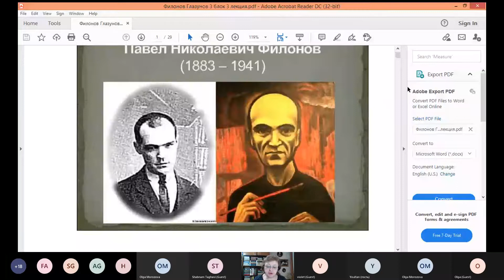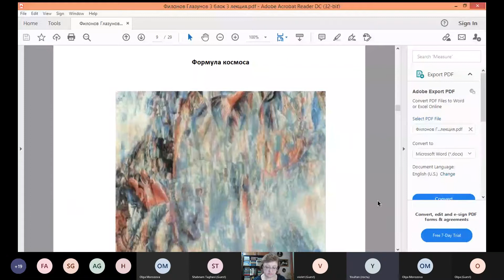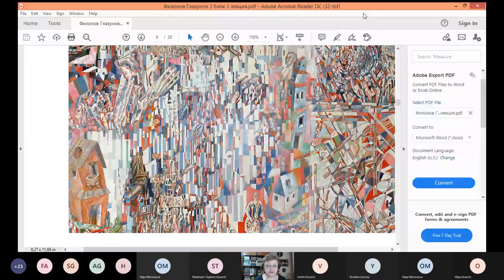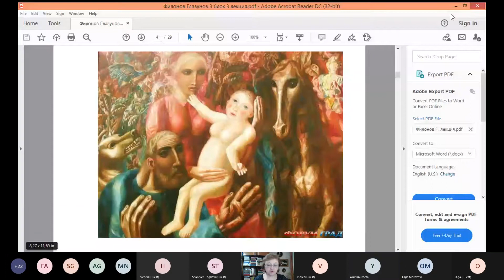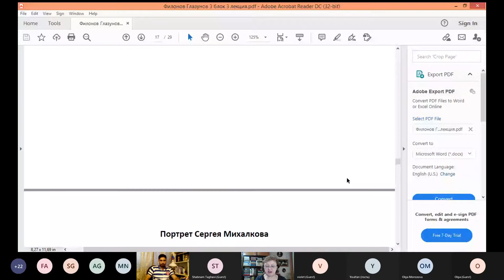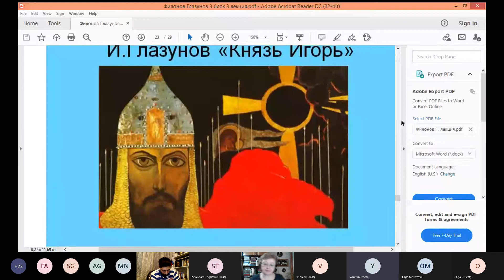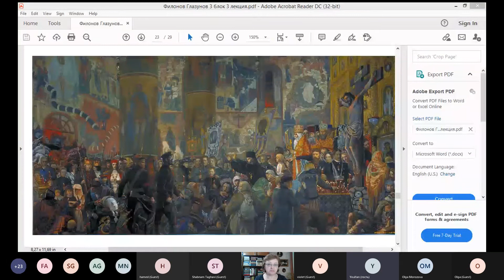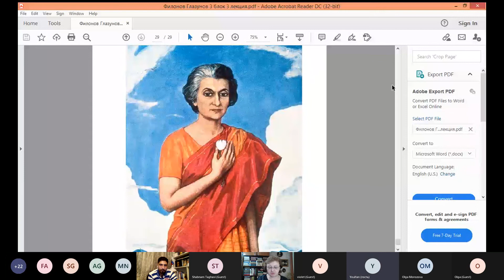دانابین: تاریخ فرهنگ و هنر روسیه - دوره سوم - جلسه سوم